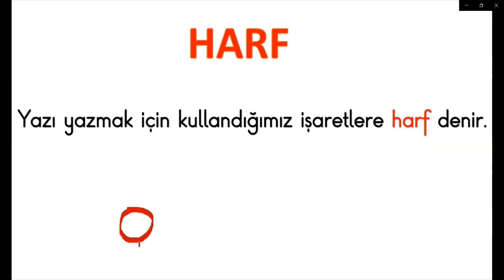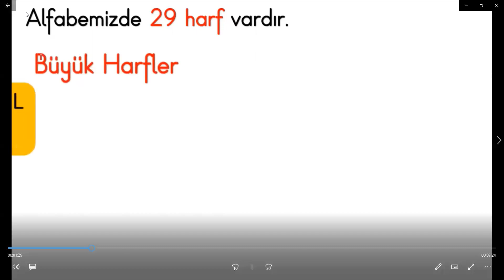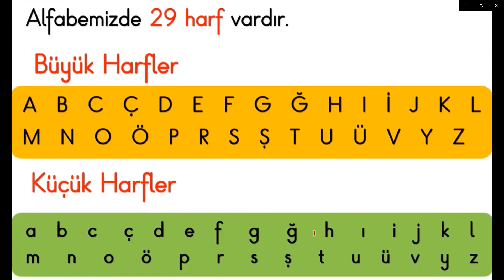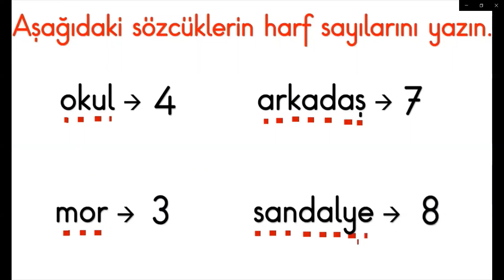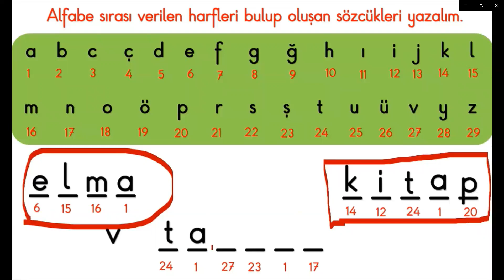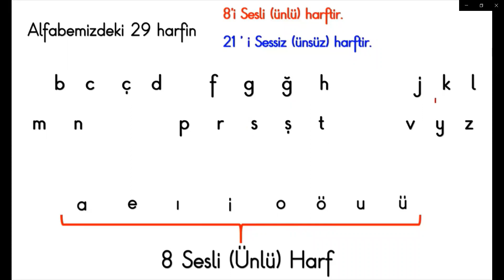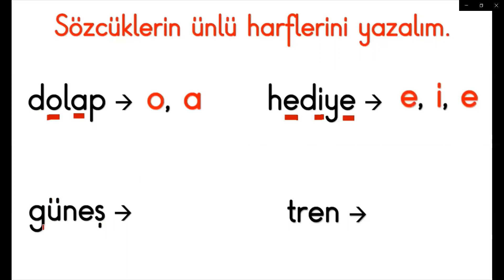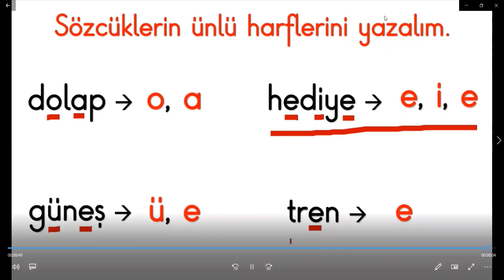TÜRKÇE ALFABEMİZ ÜNLÜ VE ÜNSÜZ HARFLER #1.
1. SINIF TÜRKÇE HARF HECE VE KELİME SAYISINI BULMA #1.